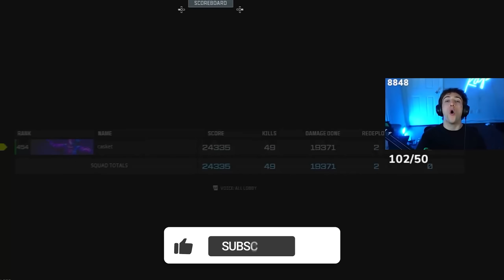This Gun Is Still Unbelievable In Warzone 3 (BAS B)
This Gun Is Still Unbelievable (Warzone 3)